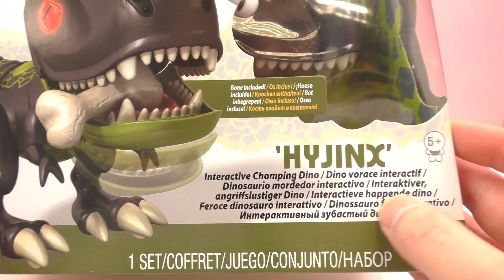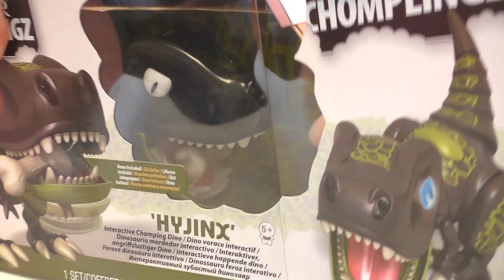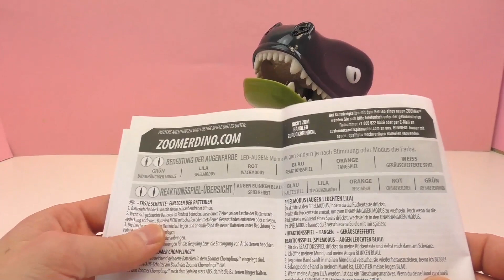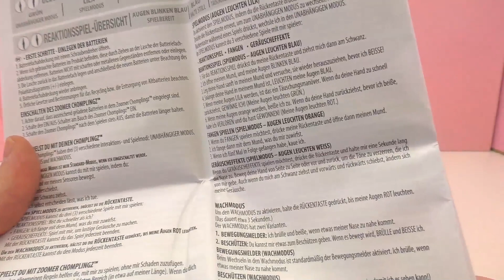Zoomer Dino Hyinx attrappe tout le monde – Dino intéractif peut péter - Zoomer Chomplingz